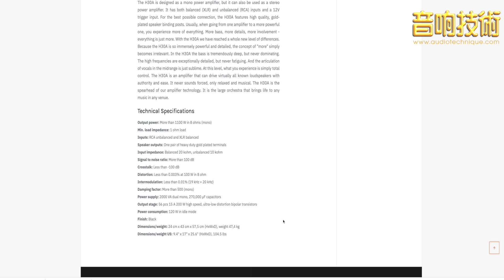Hegel P30A 前級+ H30A 立體聲後級經驗累積．成就輝煌【器材測試】【陳列室採訪 】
大家好，今次《音响技術​》又同大家一齊去陳列室探班！去到位於添置商業中心的昌業音響和Barry傾偈，Barry除了Hi-Fi經驗豐富之外亦相當好客，他亦大方分享他的發燒心得，歡迎大家到昌業音響交流發燒經！適逢本刊497期由馬田評測過由昌業代理的挪威品牌 Hegel，相隔了 11 年後重新設計P30A前級和H30A後級，所以在緊接陳列室報導後有馬田為大家詳細拆解P30A和H30A，更有他的配搭心得，各位觀眾敬請收看！
希望各位觀眾朋友記得分享、Like 我們的影片，免費訂閱《音响技術》的YouTube 頻道，讚好我們Audiotechnique 的社交媒體，歡迎留言分享。我們會為大家緊貼報道發燒圈的市場資訊。

總代理： 昌業音響． 24137017
香港陳列室地址：九龍旺角西洋菜街南街2T添置商業中心9樓